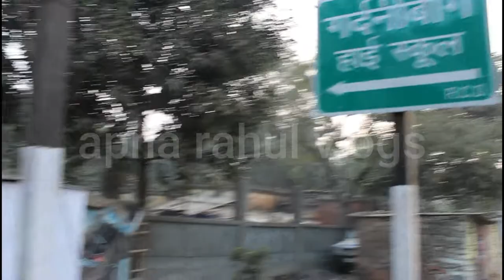SHAHID RAJENDRA PRASAD SINGH GOVERNMENT HIGH SCHOOL,GARDANIBAGH PATNA BIHAR 800002 |APNA RAHUL VLOGS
Future Planning -

Adapter for GoPro -

Vlogging tripod with mic support 👍

Boya mic 🎤

Chrome Green 💚

Gopro hero 10

GoPro Rechargeable Battery -

Canon  DSLR  EOS 80D -

Apple laptop -

Apple iPad -

Apple Smartwatch -

Hp Chromebook -

Hp 15 Ryzen -

Hp 15s 11 gen -

• First Channel ✓

• Second Channel ✓

• My Brother's Vlogs channel

       Please 🙏
Support 😊